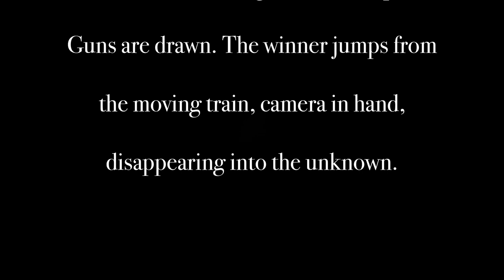Lost Footage from the Late 1800s | Horror short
I blended a story I grew up hearing with a haunting horror concept. Using metal, bricks and a terrifying horror figure, this eerie tale brings the dark atmosphere of the 1800s to life. I hope this description fits your needs.